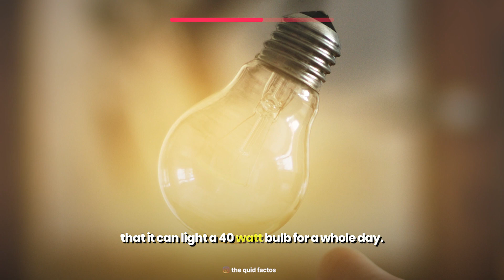Top 15 intresting facts part-29 || अनसुने रोचक तथ्य पार्ट-29